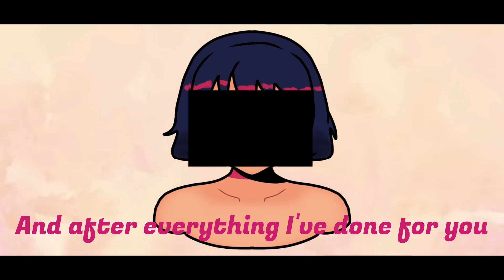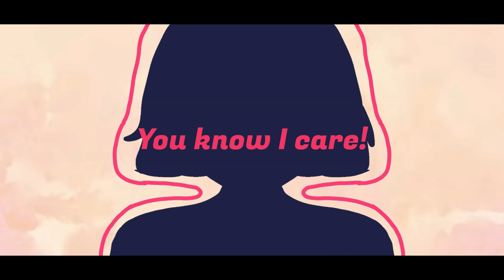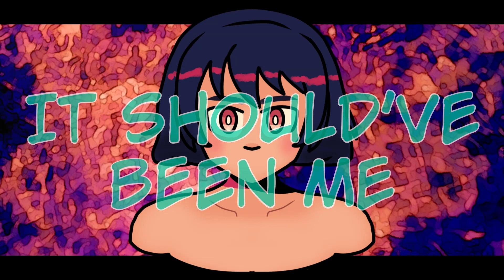R.I.P | It Should've Been Me Remix [100 SUBSCRIBER SPECIAL]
Well, I made it to 100 Subscribers and what better way to celebrate it by remixing my most favourite SynthV songs! (And the first time editing a proper video with lyrics too, wowee-)

Honestly, getting this far was kinda unexpected for me. Whether you started watching my content from the beginning of my channel's creation or just recently discovered it thanks to FunkTober, I am grateful that I have people supporting my channel.

Here's to the future!

DAW Used: FL Studio 21
Visualizer created using the ZGameEditor Plugin
Lyrics added using ClipChamp
Visualizer Art drawn in ibisPaint